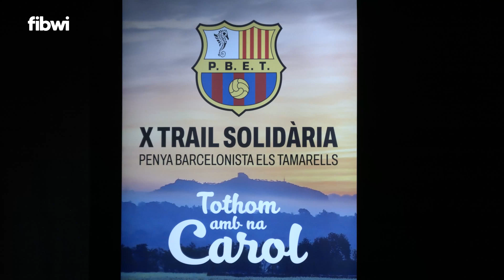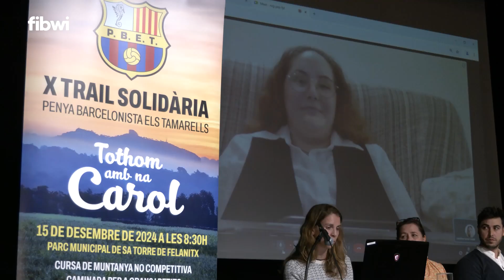Sant Llorenç presenta la X Trail Solidaria 'Tothom amb na carol'